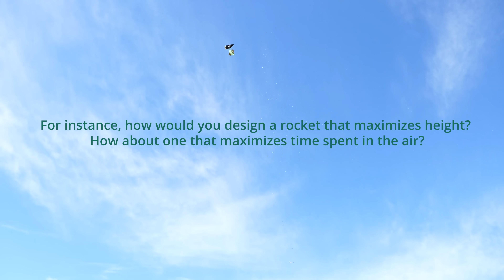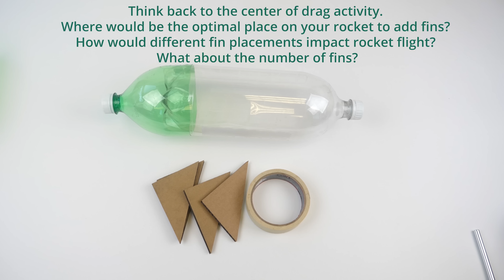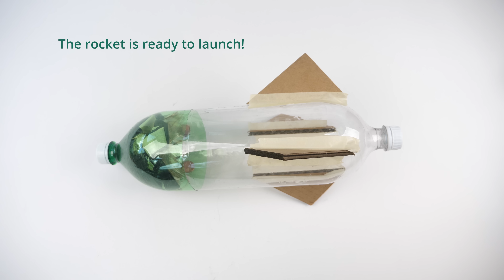Water Bottle Rockets (and Mini Aerodynamic Activities)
What makes rockets fly straight? What makes rockets fly far? Why use water to make the rocket fly? Students are challenged to design and build rockets from two-liter plastic soda bottles that travel as far and straight as possible or stay aloft as long as possible. Guided by the steps of the engineering design process, students first watch a video that shows rocket launch failures and then participate in three teacher-led mini-activities with demos to explore key rocket design concepts: center of drag, center of mass, and momentum and impulse. Then the class tests four combinations of propellants (air, water) and center of mass (weight added fore or aft) to see how these variables affect rocket distance and hang time. From what they learn, student pairs create their own rockets from plastic bottles with cardboard fins and their choices of propellant and center of mass placement, which they test and refine before a culminating engineering field day competition. Teams design for maximum distance or hang time; adding a parachute is optional. Students learn that engineering failures during design and testing are just steps along the way to success.